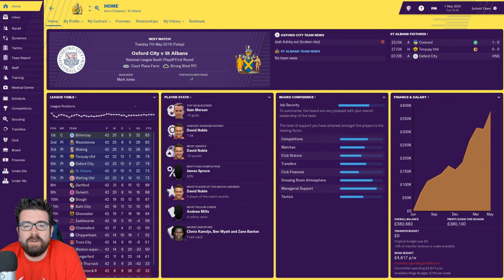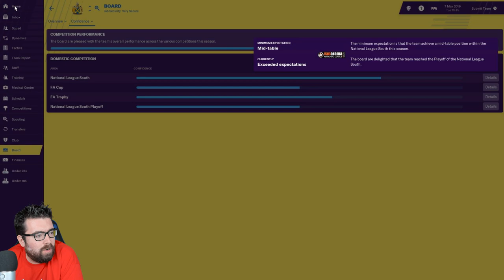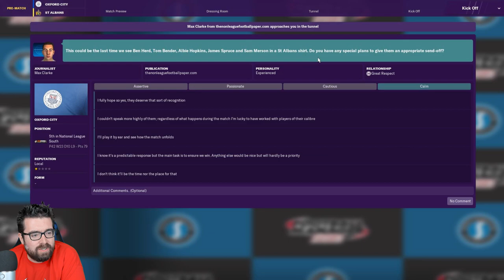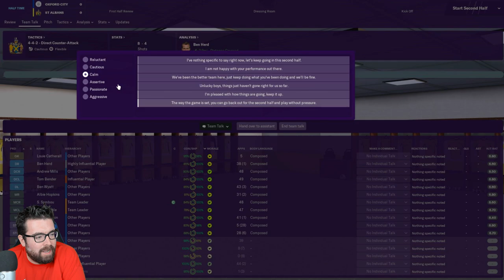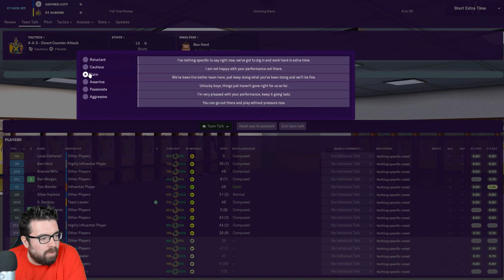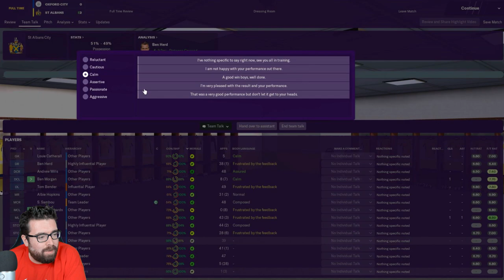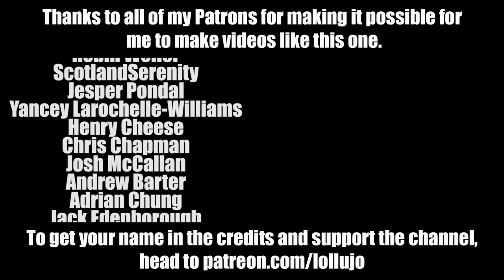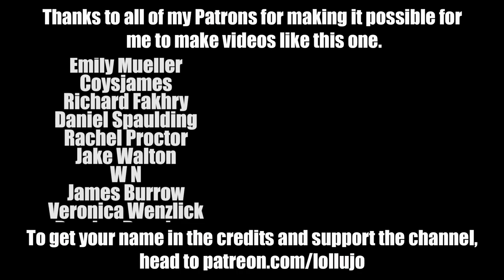Non-League to Legend FM19 | ST ALBANS | Part 11 | PLAY-OFFS 1ST ROUND | Football Manager 2019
The longest-running FM19 journeyman series on YouTube, Non-League to Legend, continues and todays episode sees us face Oxford City in the 1st round of the National League South play-offs.

ABOUT LOLLUJO